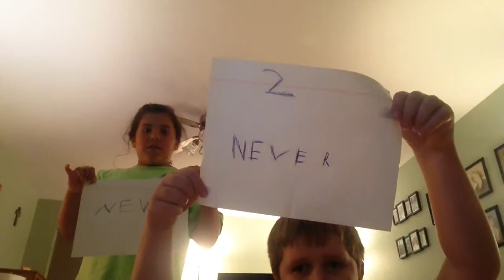Never have I ever #1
SMASH THAT LIKE get it to 5 likes for part 2